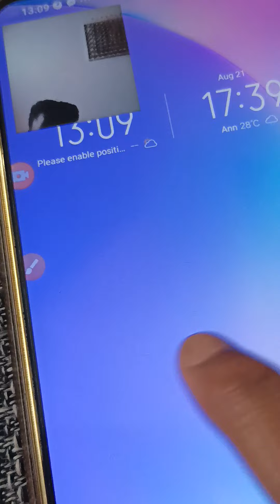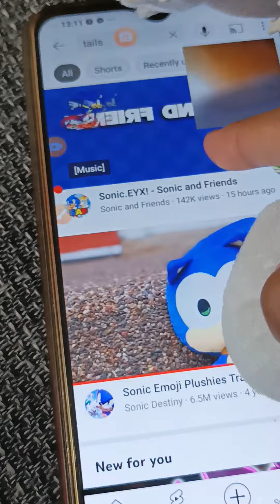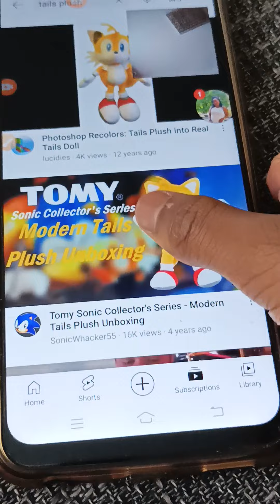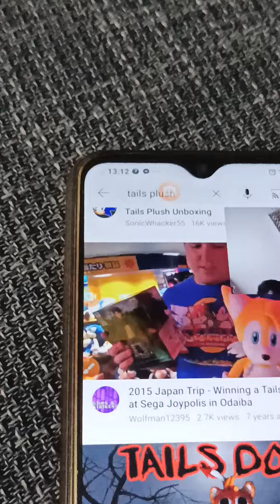Miles Tails Prower Vid!!!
Today ITS tails First day reacting!